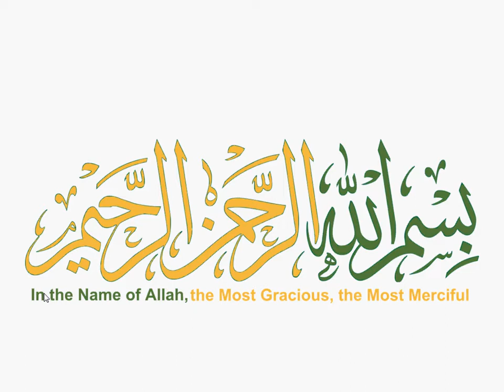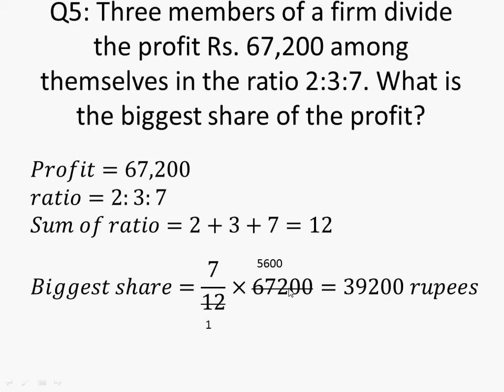9th general math exercise 3.3 question 5 || class 9